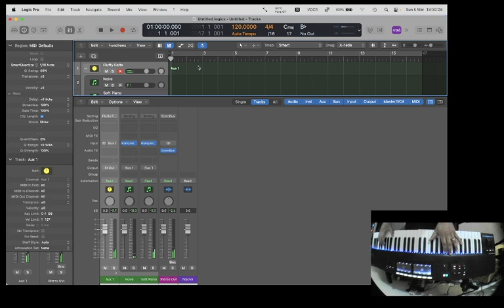Record And Play - As the World Waits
A thoughtful little piece played off-the-cuff as it were, using Labs Soft piano and Native Instruments Noire in what Logic users call a Track-stack.
In this way, I can play one midi track and it plays two or more instruments simultaneously.

Given the state of the world we live in right now, I thought I'd play a little thing that showcases how I currently feel about life.
It's a strange, sad time at this moment, but hopefully there's a ray of hope in the music as well. at least that's what I was going for anyway.

No editing, no going back and doing it again.
What I play is what you get, raw and uncut.

Sometimes I think we humans strive for perfection so much, that we never let people see our mistakes, what we get wrong, or that we in fact ever do get anything wrong.
I'm taking a totally different approach with this type of video, where I let you hear, and see when I mess up.

Musicians, actors/actresses, everyone messes up sometimes.
On TV, on the radio, on youtube in general you rarely get to see that.

Support me in other ways by using these sign-up codes for various services. This can help a lot. Some give you credit, some give you extra space and so on.

SocialMedia